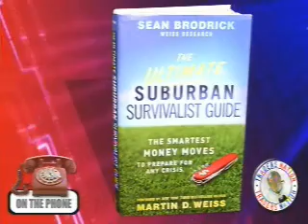The Ultimate Suburban Survivalist Guide: The Smartest Money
Planning for the unthinkable and making smart money moves before and during difficult times requires an in-depth understanding of the many aspects of life in which problems can strike. Find out what to do as Sean Brodrick visits with Kurt Schemers on Traders Nation(tm).